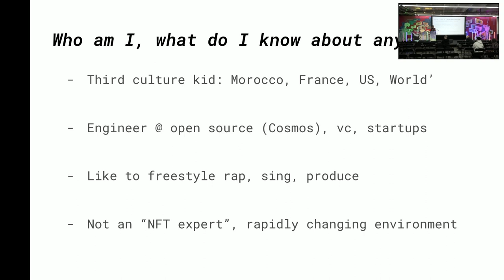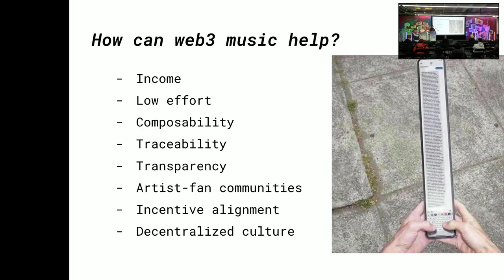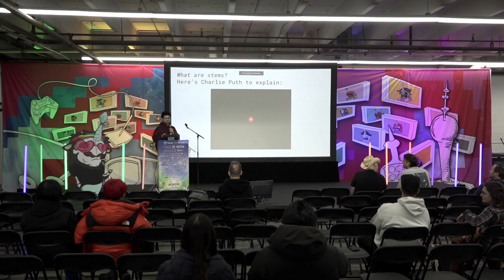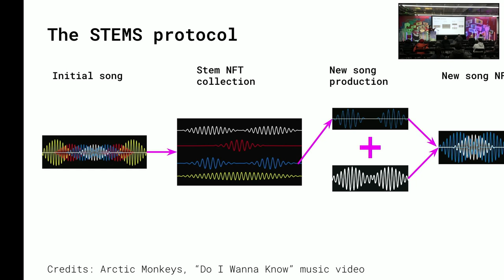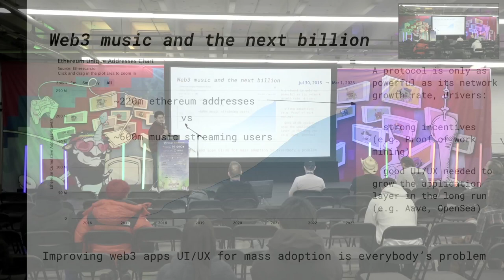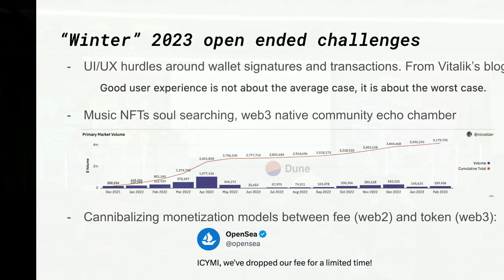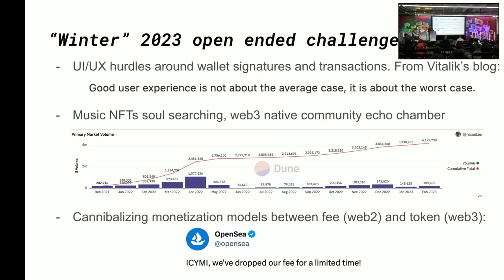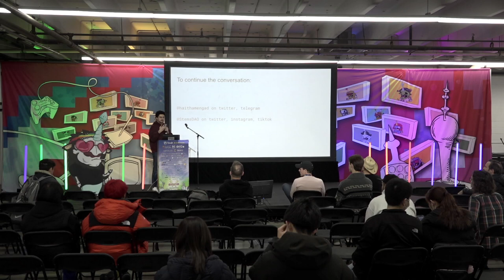Decentralized Music with Stems Protocol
A description of the Stems protocol, which allows artists to deploy stem layer audio files (e.g. vocal, drum, synth, etc.) as NFTs to the blockchain. Those stems are then available to other artists to use to make music as long as they agree to the terms set by the original artist on royalty splits. This is possible thanks to a flexible meta-data standard for both stems and songs, incorporating a split address for royalty revenue routing, a broad legal contract on IP rights stored in storage that is governed by the DAO, and information on the audio file itself such as key, bpm and ISRC code.

Speaker:
Haitham Mengad - Co-founder of StemsDAO, Co-founder/ CEO of Stems Labs
StemsDAO
I'm the Co-founder and CEO of Stems Labs, the main contributor to StemsDAO. I was born and raised in Morocco and moved to the US as a teenager to study engineering. Since then I have been consistently involved in start-ups, venture capital and open source with an expanding focus on blockchain technology since 2018 (Cosmos, Tendermint, CeLo). In early 2022, I left the centralized world behind and made the full jump to web3 after co-founding Stems Labs, a US based company to support StemsDAO.